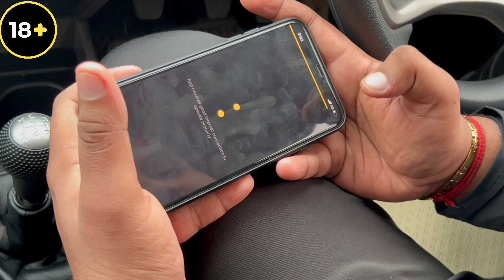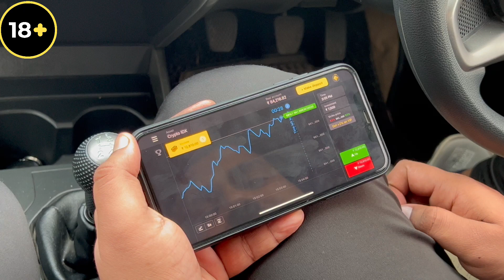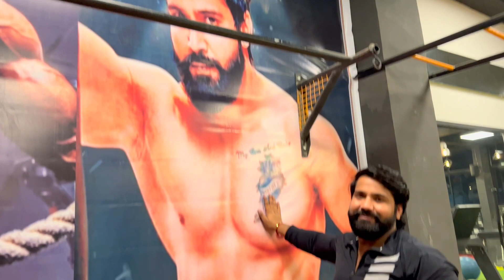Day 32|| Back And Biceps Workout|| Fat To Shredd Series